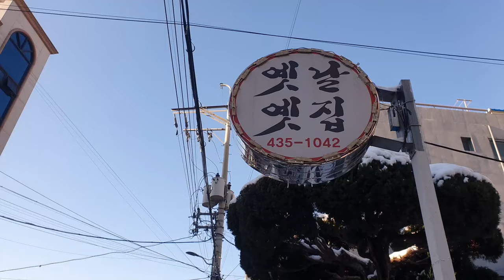정감과 운치있는 광주 맛집 농성동 [옛날옛집] 3년 숙성 집 된장으로 만든 추어탕 7000원! (Gwang Ju Vlog)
광주 서구청 맞은편에 위치한  [옛날옛집] 사장님이 직접 말하시길 "우리 집은 박리다매" 7000원 추어탕! 반찬 추가는 셀프!

* 촬영장비 : 오즈모모바일6 / 갤럭시 S9 + S10
* 편집프로그램 : MiniToolMovieMaker / Vrew / 미리캔버스